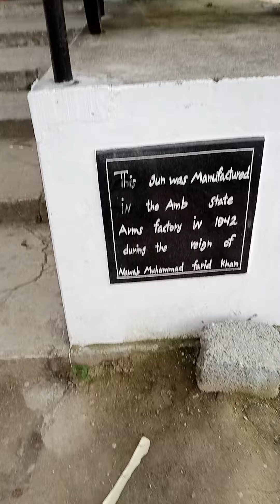Fort Shergarh شیر گڑھ کا مشہور قلعہ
fort shergarh
tanawal fort
Shergarh Fort
شیر گڑھ کا تاریخی قلعہ
Famous Food Of Shergarh
Historic Place
Nawab Fort
تناول کا قلعہ